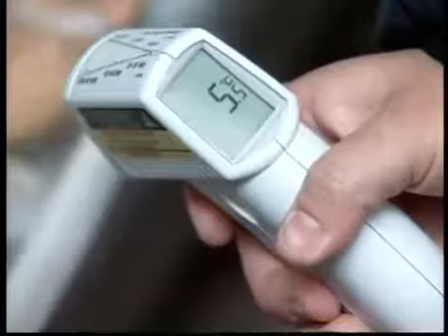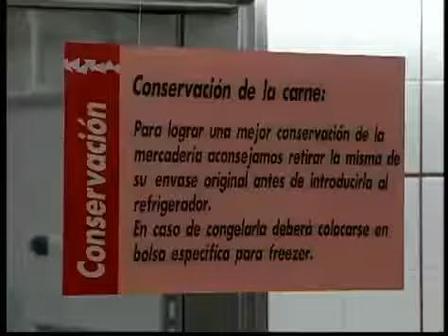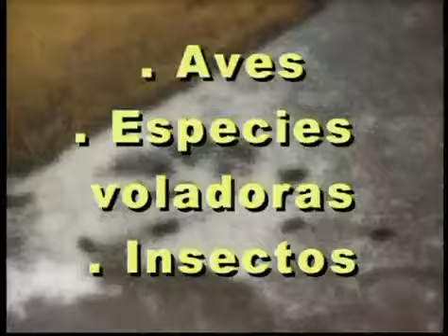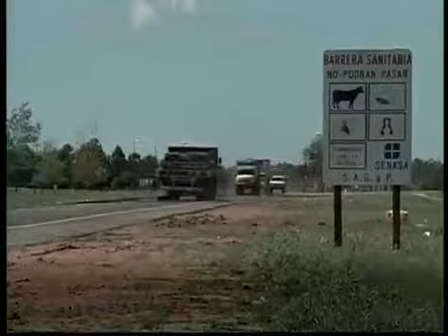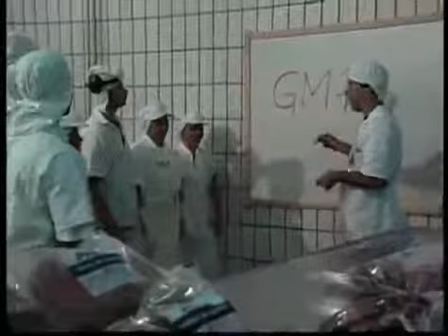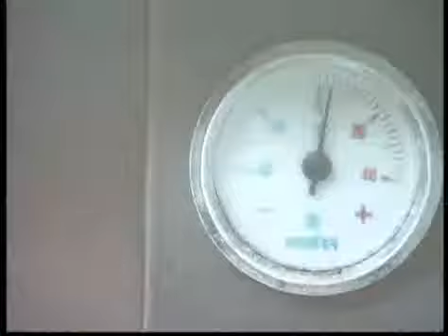BPM Buenas Prácticas de Manufactura